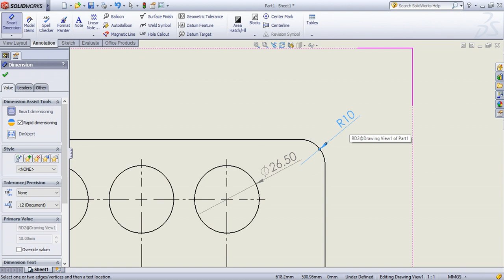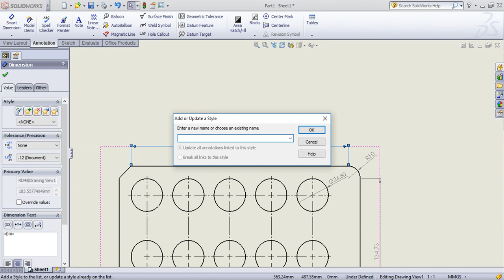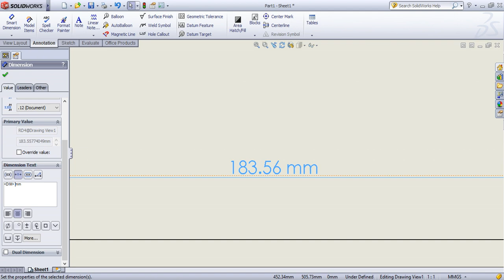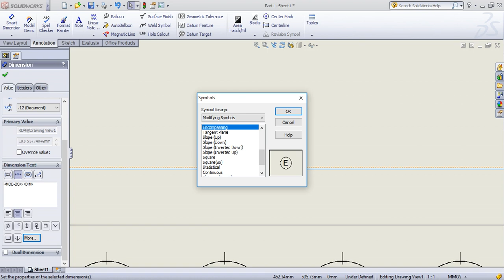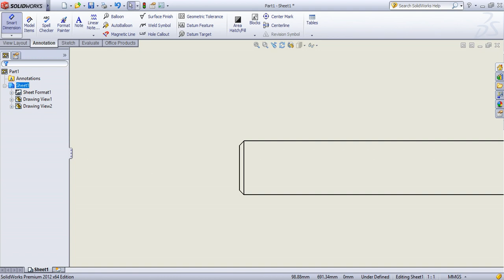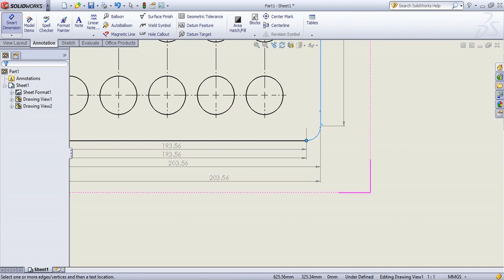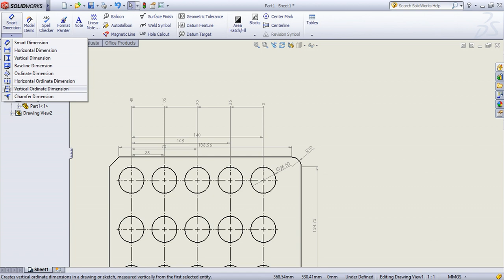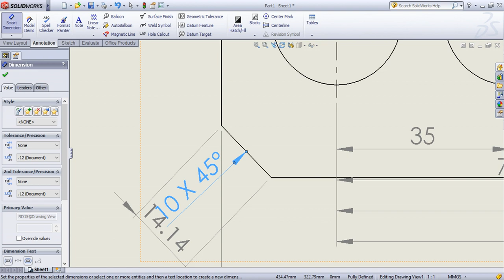SolidWorks Tutorial in Tamil 83 : All Dimension | Drafting | Drawing